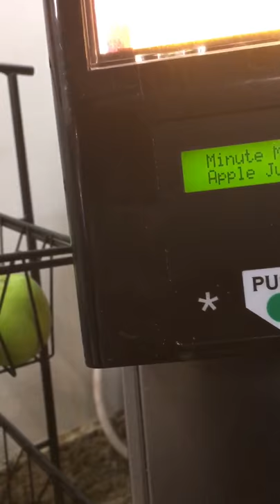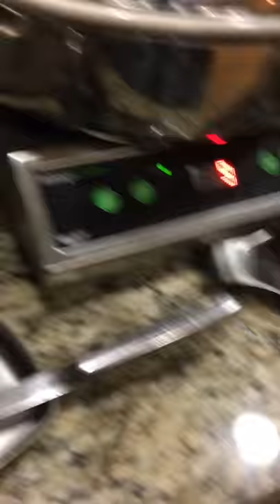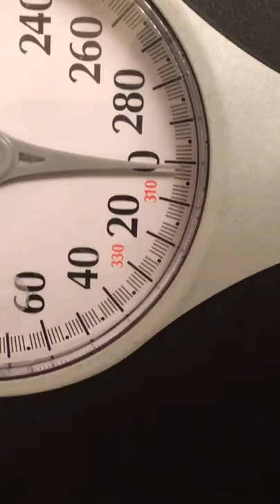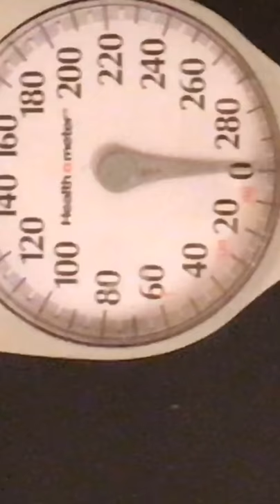BBTV Ep.5- Home Sweet Home (Total Spent In Description)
Total Trip Costs: $376.42

This year I made a resolution to travel more! No matter how scared I am and no matter how much money was in my pockets! Follow me on this Journey of traveling while broke!

Hubby-Broke & Traveling
Dionne Farris- Hopeless
Beautiful Instrumental